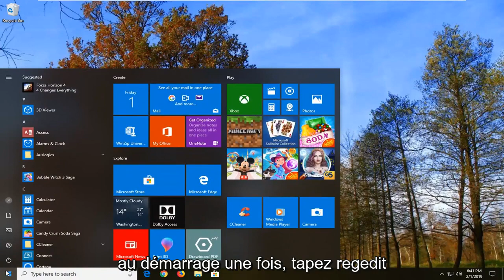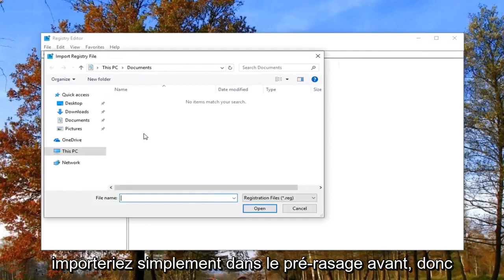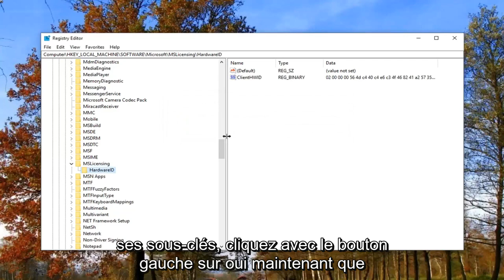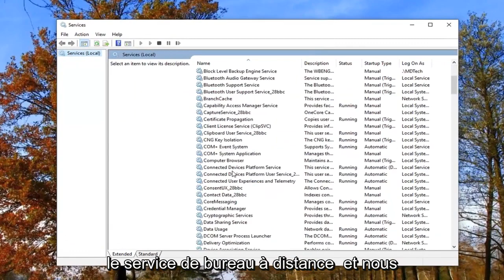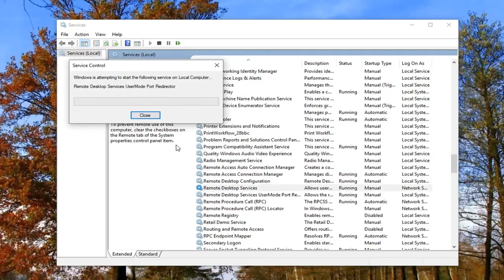Correction : Comment Réparer Sessions De Bureau à Distance Sous Windows 11/10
Correction : la session à distance a été déconnectée sous Windows 11/10 [Tutoriel]

Windows 10, comme les anciennes versions, fournit aux utilisateurs la fonctionnalité Remote Desktop Protocol (RDP) grâce à laquelle les utilisateurs peuvent se connecter d'un système à d'autres appareils Windows. Cependant, il y a eu plusieurs rapports où les utilisateurs ne sont pas en mesure d'établir une connexion. Chaque fois qu'ils essaient d'établir une connexion, ils reçoivent l'erreur "La session à distance a été déconnectée car il n'y a pas de serveurs de licences de bureau à distance disponibles pour fournir une licence.".

Cette erreur peut être facilement résolue en modifiant une ou deux entrées dans le registre Windows. Si vous avez rencontré ladite erreur, ce tutoriel vous montrera comment l'isoler en un rien de temps.